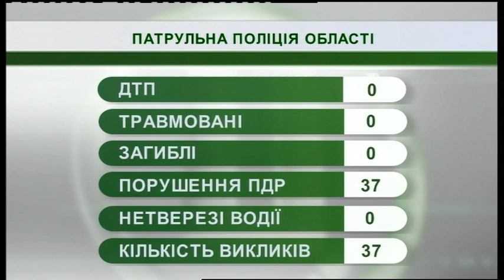30.01.2019. Новини. 08:30